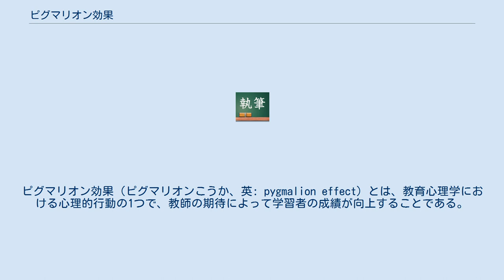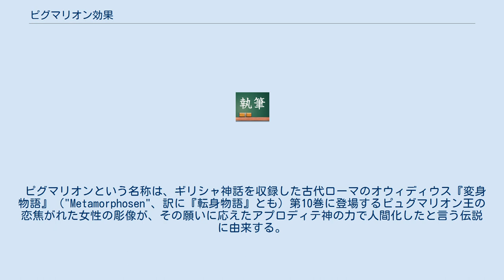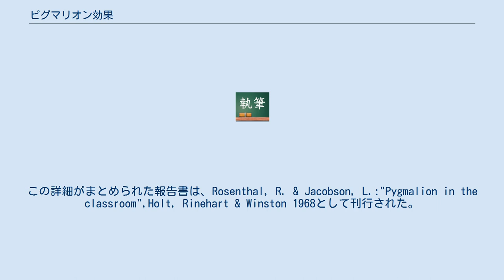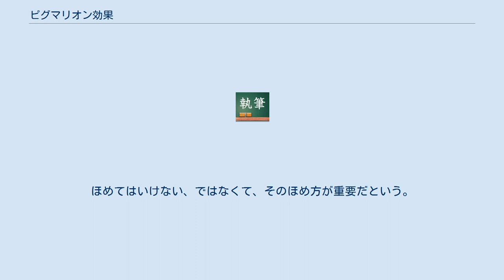ピグマリオン効果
ピグマリオン効果（ピグマリオンこうか、英: pygmalion effect）とは、教育心理学における心理的行動の1つで、教師の期待によって学習者の成績が向上することである。
別名、教師期待効果（きょうしきたいこうか）、ローゼンタール効果（ローゼンタールこうか）などとも呼ばれている。
なお批判者は心理学用語でのバイアスである実験者効果（じっけんしゃこうか）の一種とする。
ちなみに、教師が期待しないことによって学習者の成績が下がることはゴーレム効果と呼ばれる。
 ピグマリオン効果については、人間は期待された通りに成果を出す傾向があることの現れとされ、1964年にアメリカ合衆国の教育心理学者ロバート・ローゼンタールによって実験された。
 ピグマリオンという名称は、ギリシャ神話を収録した古代ローマのオウィディウス『変身物語』（"Metamorphosen"、訳に『転身物語』とも）第10巻に登場するピュグマリオン王の恋焦がれた女性の彫像が、その願いに応えたアプロディテ神の力で人間化したと言う伝説に由来する。
 1963年ローゼンタールとフォードが大学で心理学の実験で、学生たちにネズミを使った迷路実験をさせるのに、ネズミを渡す際に、これはよく訓練された利巧な系統のネズミ、これはまったくのろまなネズミといって渡したところ、その二つのグループの間で実験結果に差異が見られた。
前者のネズミを渡された学生たちは、ネズミを丁寧に扱い、後者のネズミを渡された学生たちは非常にぞんざいに扱い、その両者のネズミへの期待度の違いが実験結果に反映されたものとローゼンタールは考えた。
そこで、これは教師と学生の間でもありうるのではないかと考えた。
 1964年春、教育現場での実験として、サンフランシスコの小学校で、ハーバード式突発性学習能力予測テストと名づけた普通の知能テストを行ない、学級担任には、今後数ヶ月の間に成績が伸びてくる学習者を割り出すための検査であると説明した。
しかし、実際のところ検査には何の意味もなく、実験施行者は、検査の結果と関係なく無作為に選ばれた児童の名簿を学級担任に見せて、この名簿に記載されている児童が、今後数ヶ月の間に成績が伸びる子供達だと伝えた。
その後、学級担任は、子供達の成績が向上するという期待を込めて、その子供達を見ていたが、確かに成績が向上していった。
報告論文の主張では成績が向上した原因としては、学級担任が子供達に対して、期待のこもった眼差しを向けたこと。
さらに、子供達も期待されていることを意識するため、成績が向上していったと主張されている。
この詳細がまとめられた報告書は、Rosenthal, R. & Jacobson, L.:"Pygmalion in the classroom",Holt, Rinehart & Winston 1968として刊行された。
 ロバート・ローゼンタールによる実験の方法をめぐっては批判もある。
現在でも激しい議論がなされている。
ロバート・ローゼンタールの実験に参加した教員は、実験の際、名簿はざっと一度見ただけであると言い、さらに名簿に記載された子供達の氏名は記憶していなかった。
スピッツの再実験においてはピグマリオン効果は認められないということで、再現性は否定されているとする学者もいる。
 人間におけるピグマリオン効果では教師によるえこひいきの問題、チートの問題と切り離せないとする学者もいる。
 また、ピグマリオン効果は、教育にたずさわる者に対しての心得として説明されることがあるが、ピグマリオン効果は、「教師が学習者に対して教える」というのがおおまかな構図であるため、学習者が自ら学習を行っていくという視点が不足しているのではないかといわれることもある。
 教育経済学者の中室牧子（『「学力」の経済学』ディスカヴァー・トゥエンティワン 2015年p.48）では“「あなたはやればできるのよ」などといって、むやみやたらに子どもをほめると、実力の伴わないナルシストを育てることになりかねません。とくに、子どもの成績がよくないときはなおさらです”と批判している。
ほめてはいけない、ではなくて、そのほめ方が重要だという。